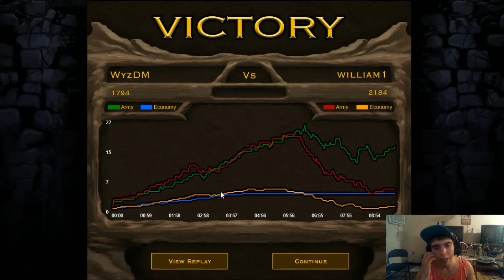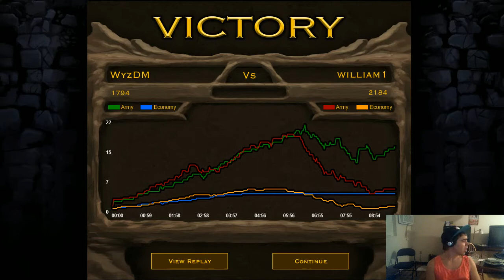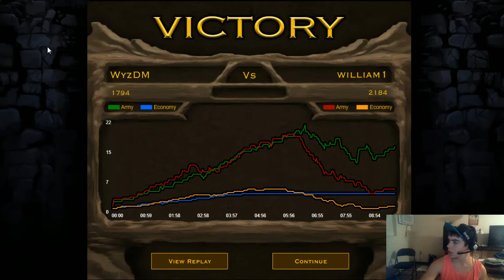NATIONAL TEQUILA DAY STREAM: I play some Stick Empires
WyzDM attempts to reclaim his former glory playing a flash game.